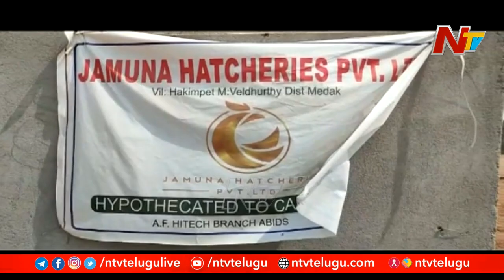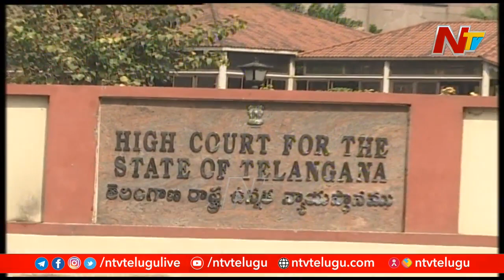ఈటల రాజేందర్ భూముల్లో నేటి నుంచి సర్వే నిర్వహించనున్న అధికారులు l NTV